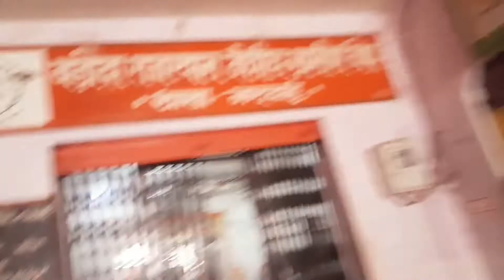Aaj to Hamare School 🏫Bagun m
Ratan Dhaker
G.s.s.s. begu
Class - 12th
Subject - biology science